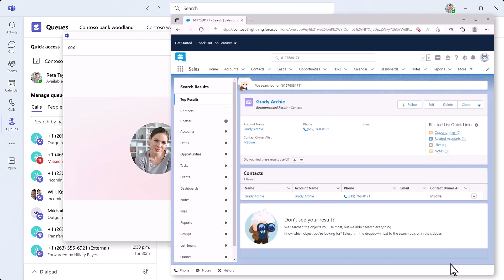Queues app for Microsoft Teams service agent experience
Queues app for Microsoft Teams is a Teams-native solution that empowers organizations to efficiently manage customer engagement. This video provides a quick walkthrough of the agent experience, including opting into a queue, receiving call notifications, making and taking calls, and more. Empower your agents with the collaborative call handling capabilities of Queues app for Microsoft Teams. Queues app requires users to be licensed for Teams Phone and Teams Premium.